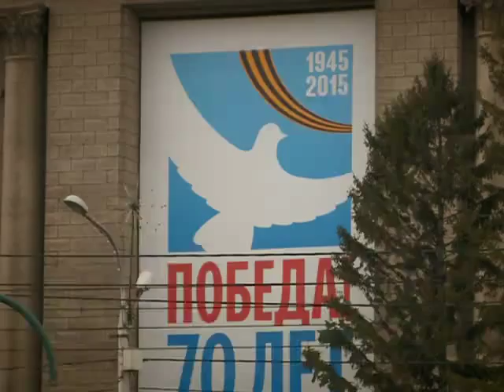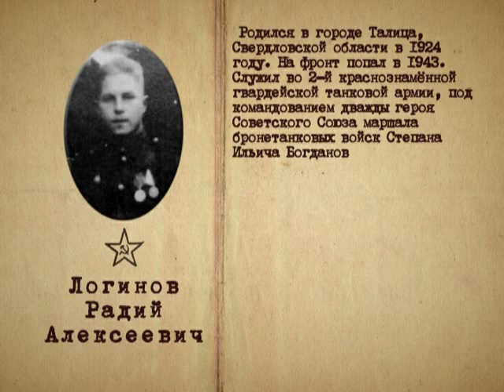"Наша Победа". Броня крепка